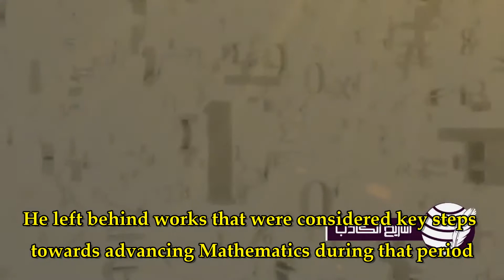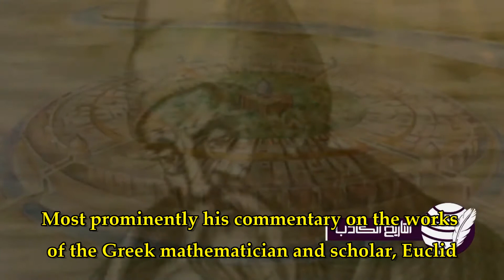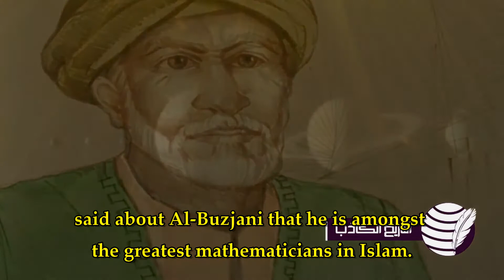NASA's Muslim crater?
Find out why NASA named a Moon’s crater after this Muslim man and why Google celebrated his birthday!!

I finally ask and have hope in Allah that he accepts my efforts in supporting his Deen.
Ameen